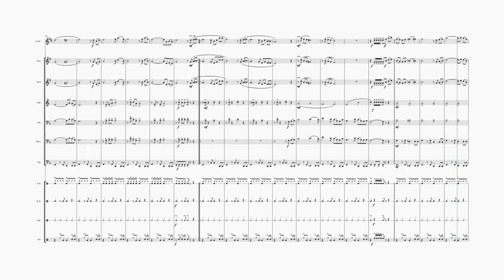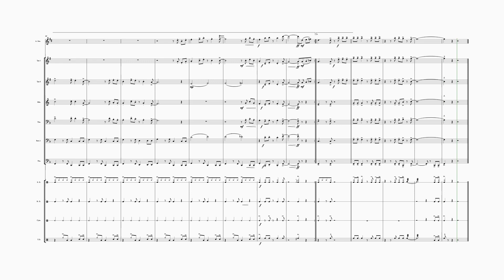ใกล้รุ่ง 66